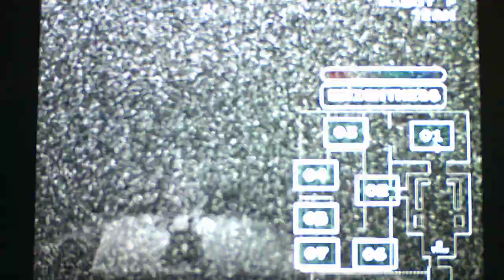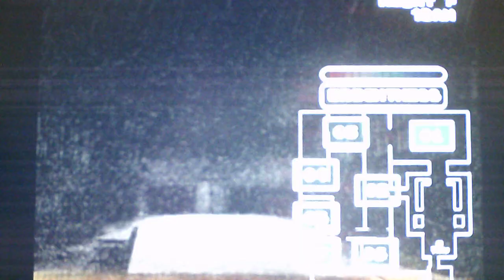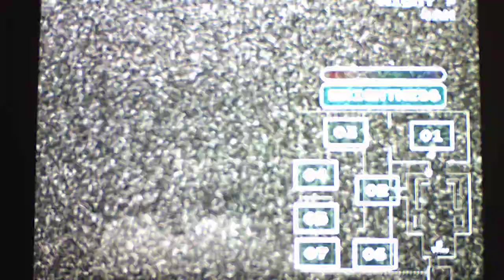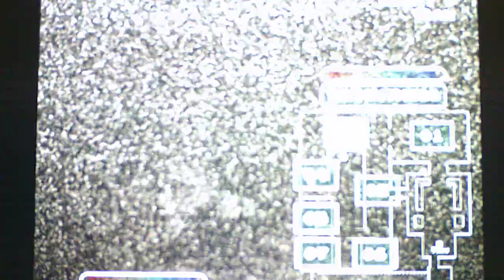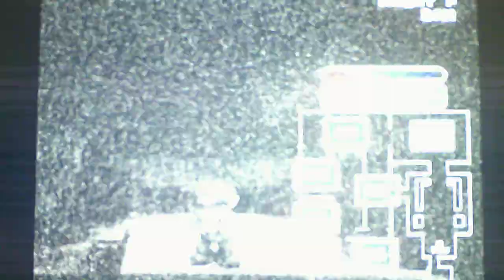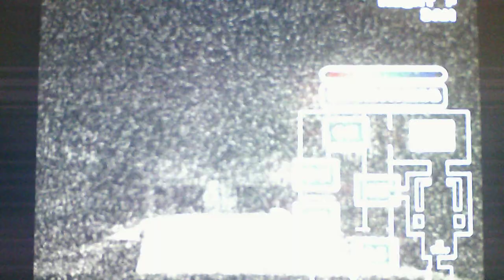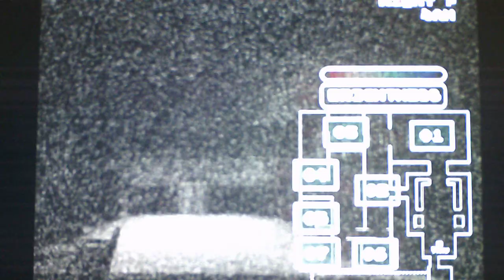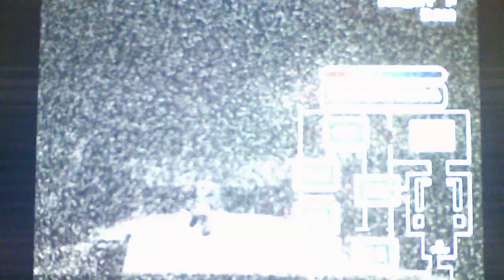Five Nights At Nintendo Land Recoded Taking On The True Nightmare Challenge In The Custom Night Mode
This challenge wasn't as difficult as I thought it would be